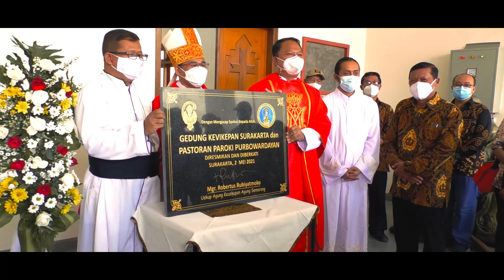HIGHLIGHT - Pemberkatan Gedung Gereja (Documentary)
Terimakasih
Berkah Dalem